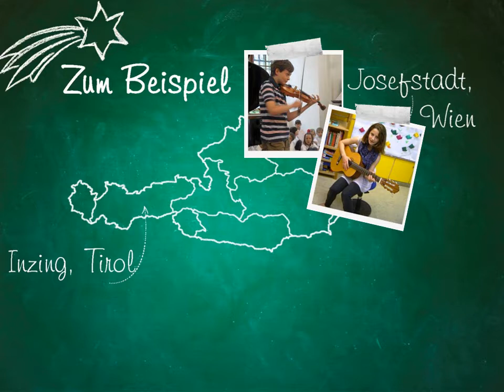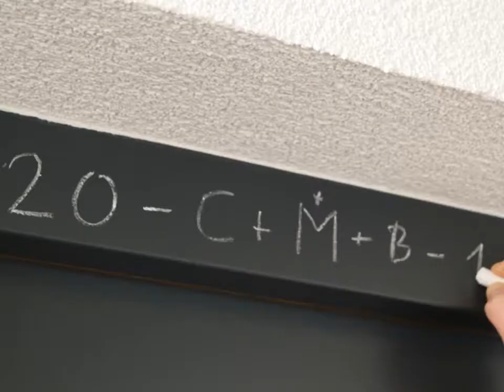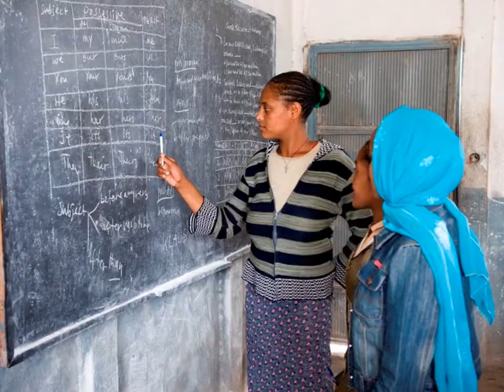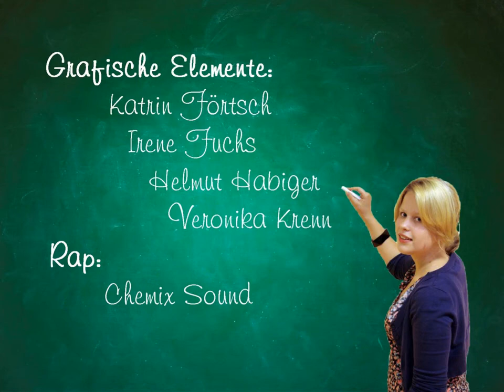Fotostory zum Sternsingen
Fotostory zum Sternsingen: "Unterwegs, um Zeichen zu setzen" im Videoformat